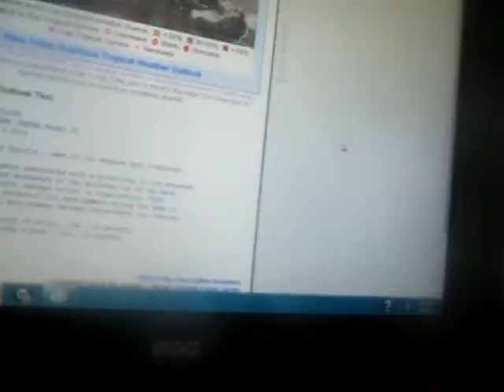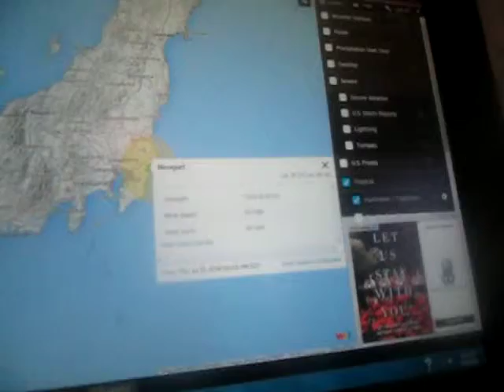Weather Magician with Peter J. Wiggins: The Morning Report: Thursday July 10, 2014 (Part II)